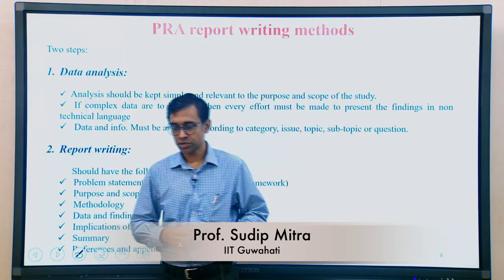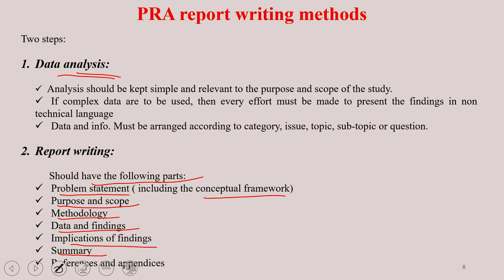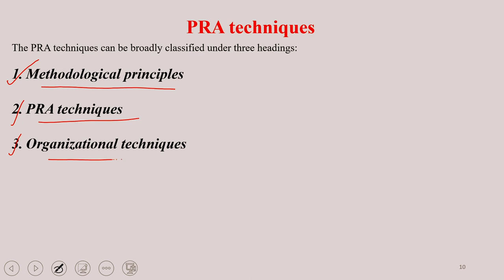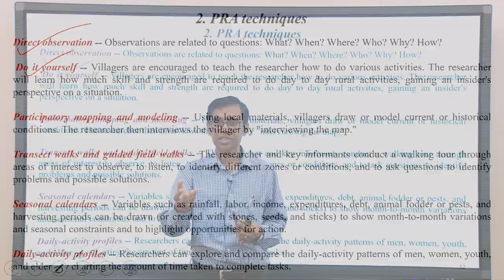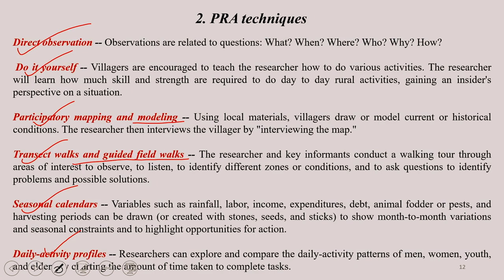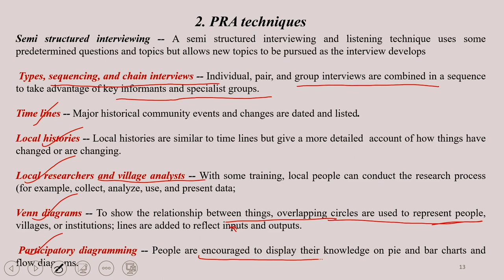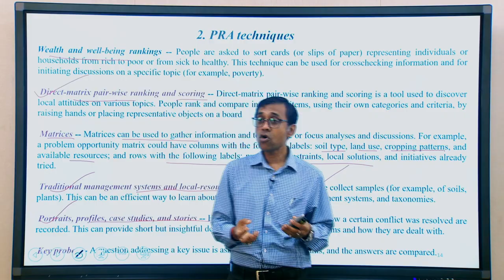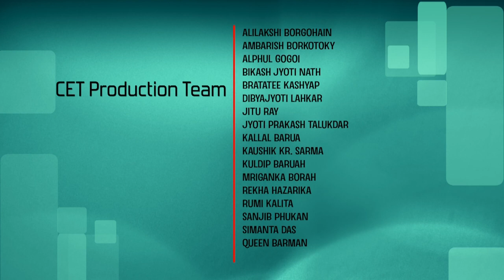Lec 14: Participatory Rural Appraisal & Rapid Rural Appraisal (Part 4)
Natural Resources Management

Prof. Sudip Mitra
School of Agro and Rural Technology
IIT Guwahati